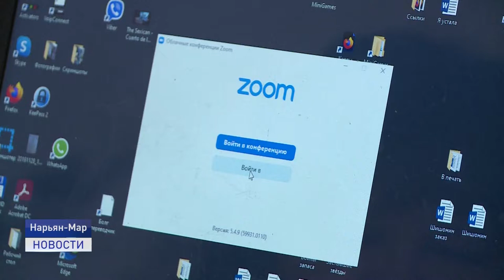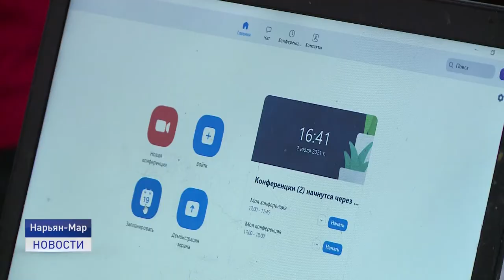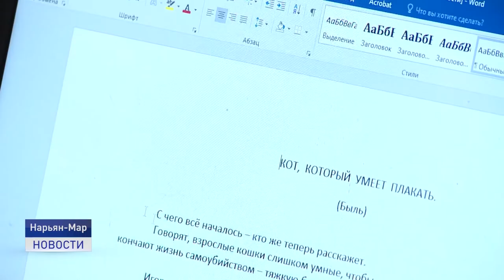ГОТОВЫ ПОМОЧЬ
Волонтеры Молодежки ОНФ помогли ветерану окружного здравоохранения, Заслуженному врачу Российской Федерации Татьяне Николаевне Зуевой в реализации очередного социального проекта в сфере медицины.